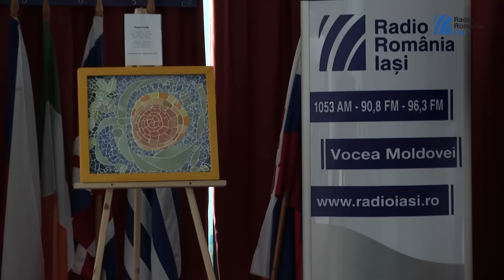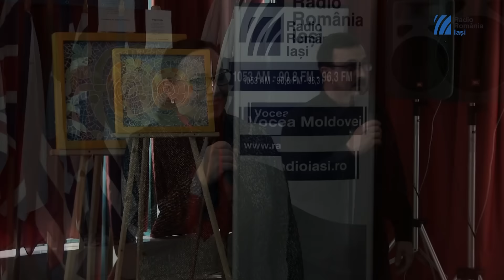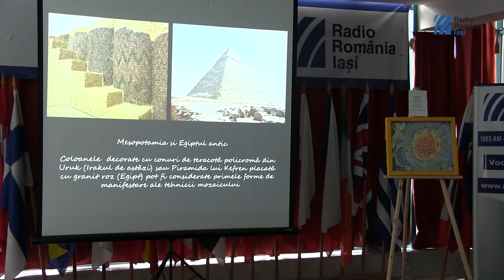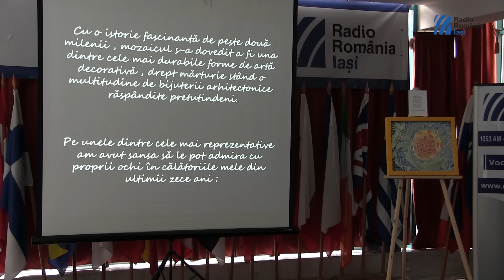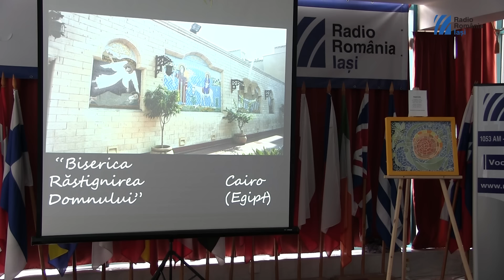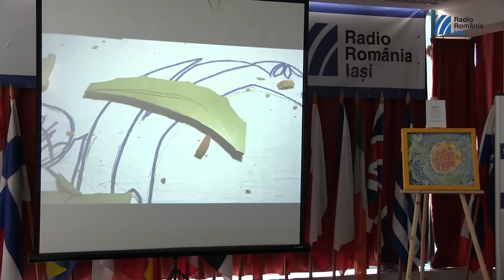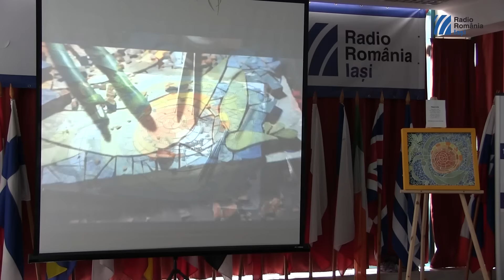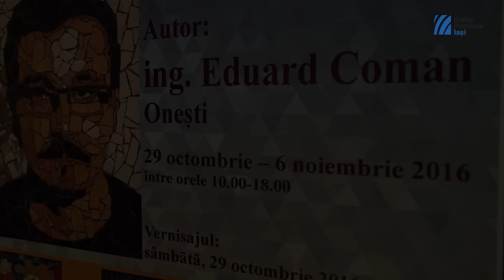Pravalia cu Cioburi RADIO IAȘI 75 DE ANI DE LA ÎNFIINȚARE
Sâmbătă, 29 octombrie 2016 până Duminică, 6 noiembrie, între orele ora 10 – 18
Expoziție de Mozaicuri – Eduard Coman
Sediul Radio Iași
Strada Lascăr Catargi, numarul 44
Intrarea liberă